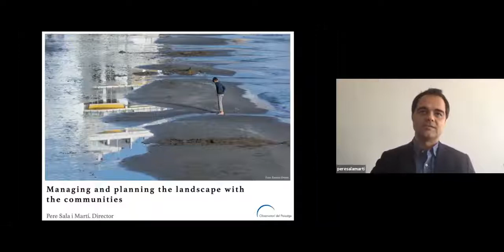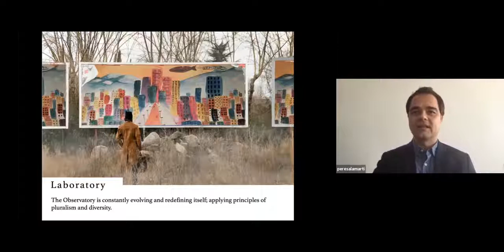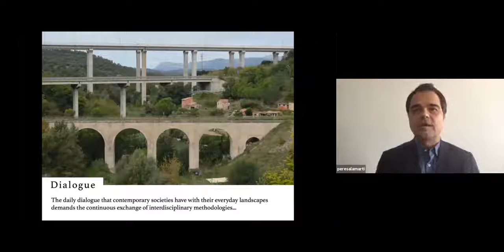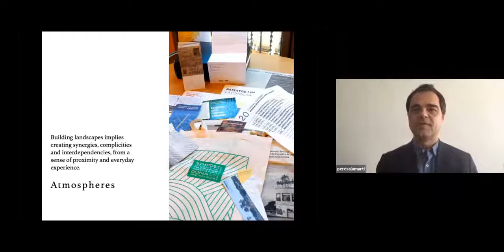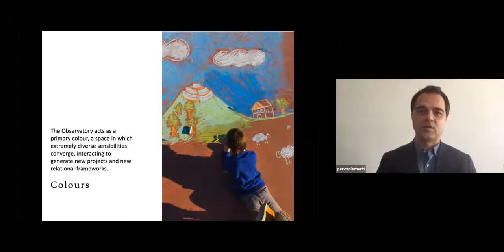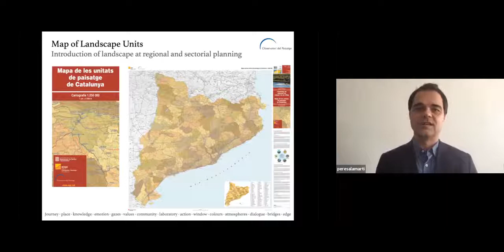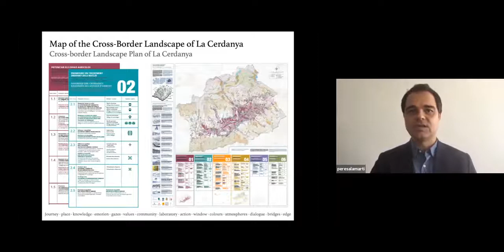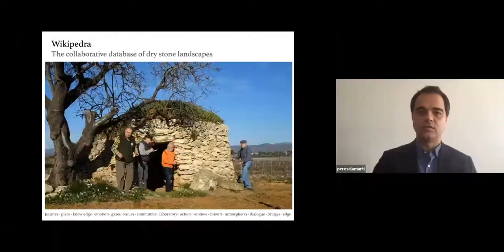P. Sala i Martí, Managing and planning the landscape with the communities. The experience of the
Università Ca' Foscari Venezia
Convegno Internazionale, 29-31 ottobre 2020
Vent’anni di Convenzione Europea del Paesaggio. Sfide – risultati – prospettive

SESSIONE III - 30 ottobre 2020
L’integrazione attraverso gli Osservatori
a cura di Matteo Nicolini (Università di Verona), Massimo Foccardi e Giorgio Doria (Osservatorio regionale per il paesaggio della Regione del Veneto)

Pere Sala i Martí (Observatori del Paisatge de Catalunya)
Managing and planning the landscape with the communities. The experience of the Landscape Observatory of Catalonia